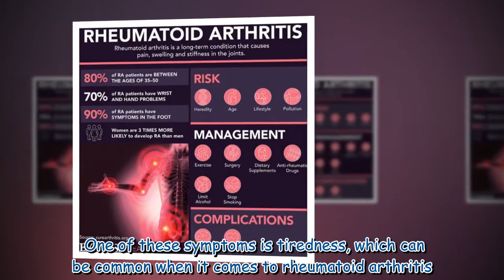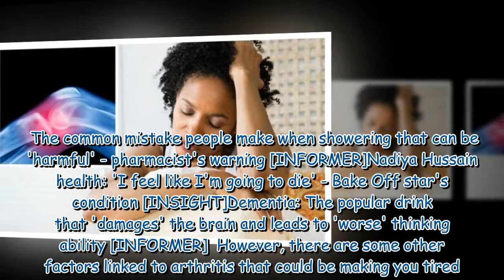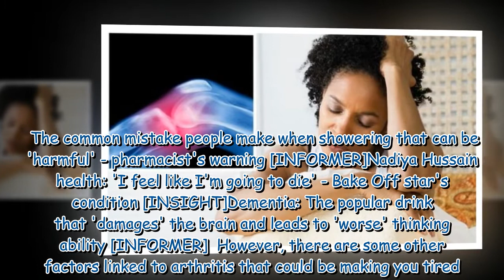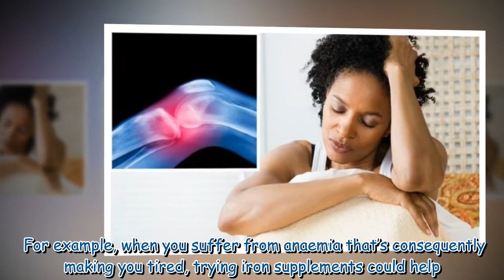Arthritis symptoms: The feeling that could be indicative of the joint condition